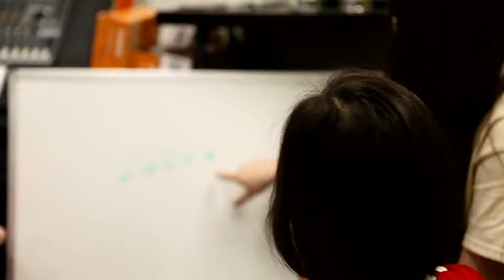Mason Music Spring Break Preschool Music Camp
Mason Music’s Spring Break Preschool Music Camp is the perfect way for your little ones to have fun exploring musical concepts in a creative environment. Everyone spends time with a teacher in small groups going over the basics of music theory and getting an introduction to the guitar, piano, drums, and violin. There will also be plenty of time for singing, dancing and creating musical instruments to bring home each day!